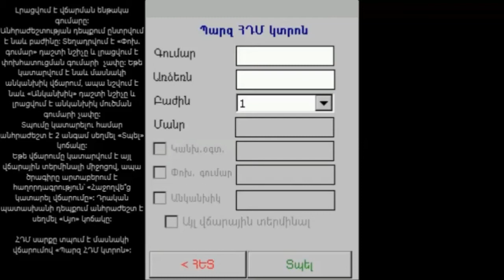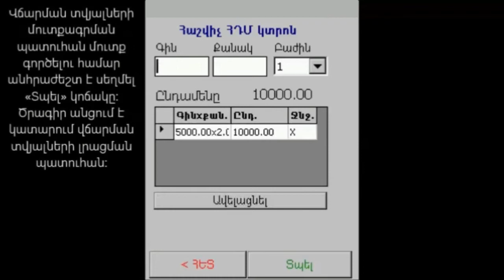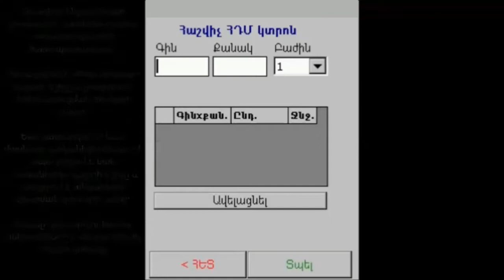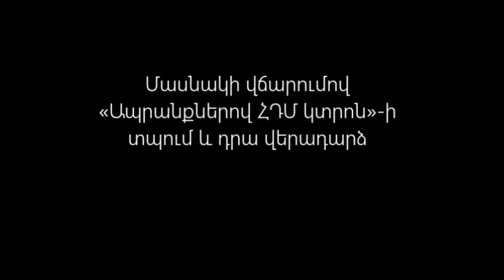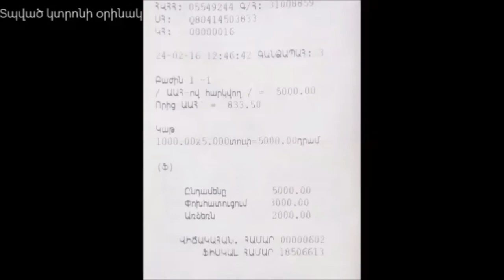Նոր սերնդի ՀԴՄ-ներում մասնակի վճարում և դրանց վերադարձ